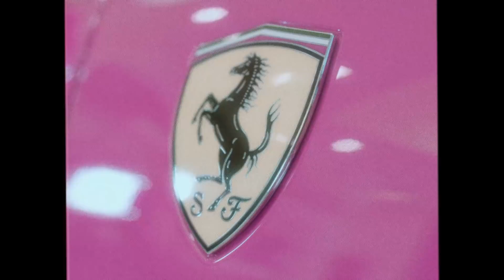Kabby Cool - Gırmızı Ferrari (Music Video)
Art Director - Şəhriyar (Atababayev)
Producer - Kabby Cool
Beat - Clavis on the track
Mix and master - Drek
Executive Producer - Orxan Ata
Line Producer - OGB
Edit and Color - Kanan Gafar
Camera - Togrul Rza
Make up artist - Sona.H
Special thanks to - Ferrari Baku, Rana, İsmayıl Hamidov.